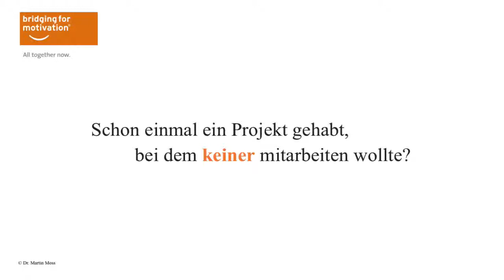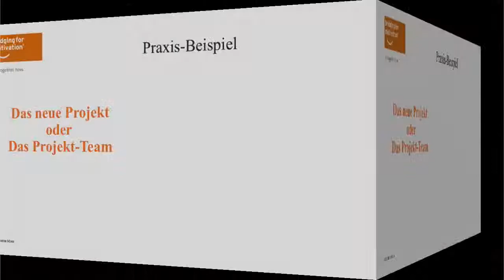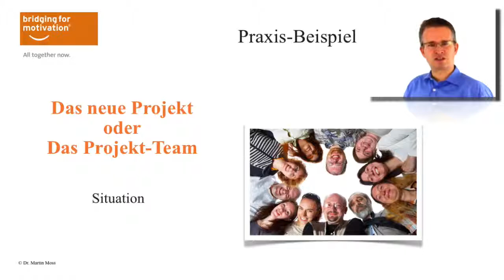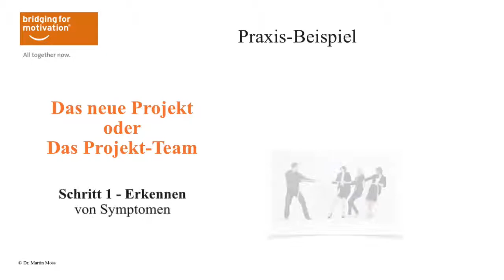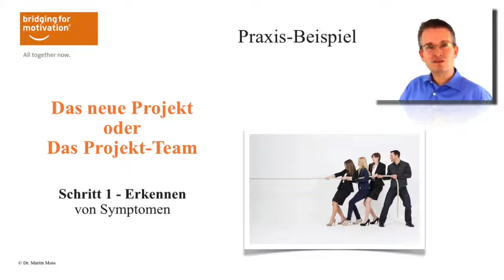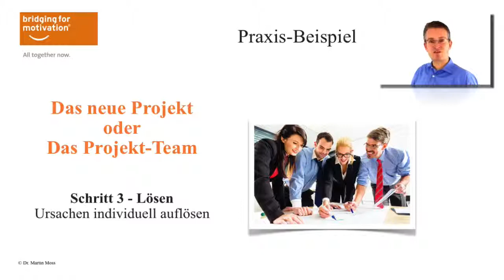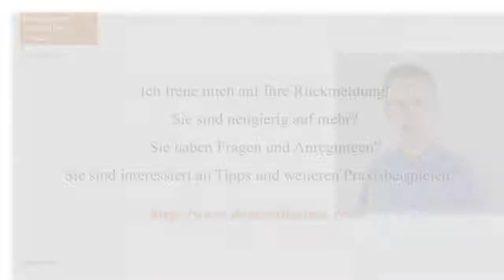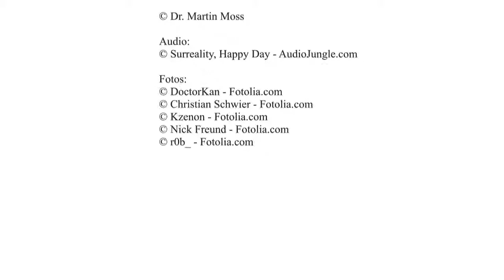Projekte erfolgreich leiten - ein Praxisbeispiel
) zur Reihe der Praxisbeipiele Projekte erfolgreich leiten geht es um ein Projekt, bei dem keiner als Projektteammitglied dabei sein wollte. Dieses IT-Projekt wurde durch die Beratung von Dr. Martin Moss mit seiner Methodik zur Projektsteuerung zum Projekterfolg geführt.
 So funktionert es: Projekte erfolgreich leiten!
 Hier nur eine Kurzversion - Alle Details sind im Blog drmartinmoss.com zu finden.